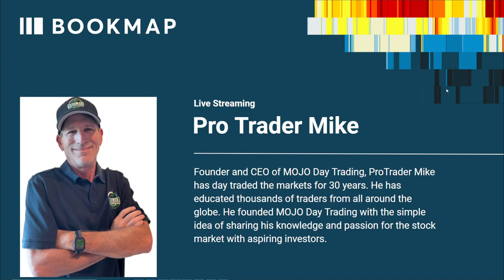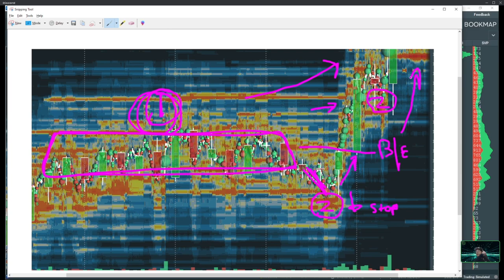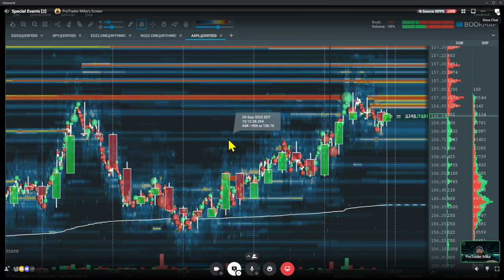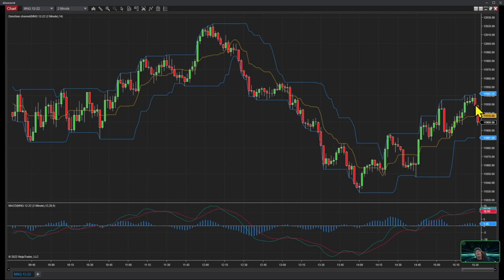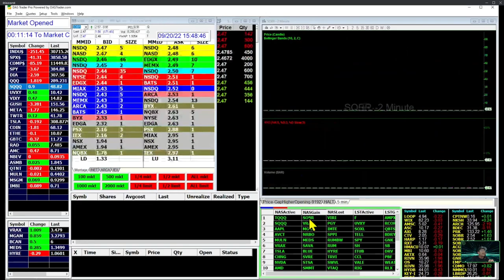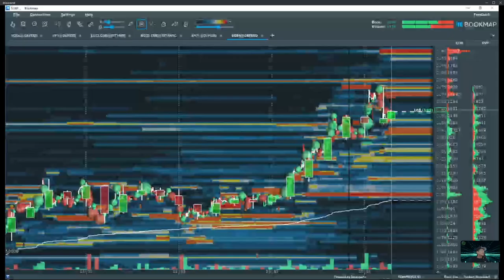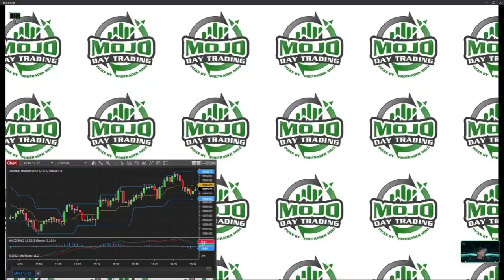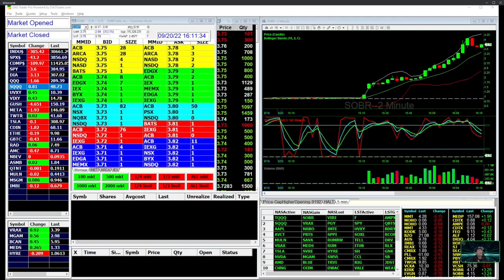Order Flow Trading Live Steaming with Mike at Mojo Trading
Watch Mike at Mojo Trading go through Bookmap live streaming order flow and look for potential trading opportunities using his day trading strategies.

ABOUT MIKE
Founder and CEO of MOJO Day Trading, ProTrader Mike has day traded the markets for 30 years. He has educated thousands of traders from all around the globe. He founded MOJO Day Trading with the simple idea of sharing his knowledge and passion for the stock market with aspiring investors.